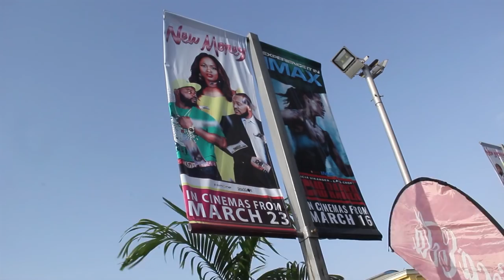New Money Film (Red Carpet ON TV) Falz The Bahd Guy, Kate Henshaw, Dakore Egbosun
New Money Film by Tope Oshin still showing in Cinemas. Featuring Falz The Bahd Guy, Kate Henshaw, Dakore Egbosun Akande, and More